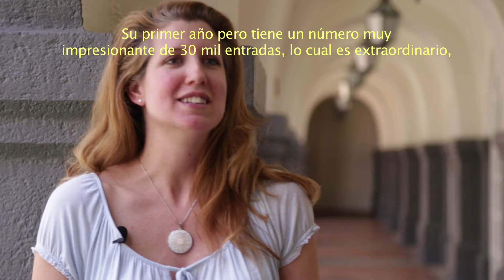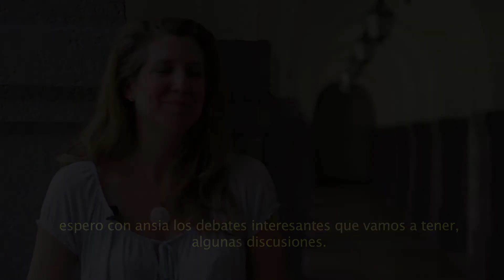Sophie Stafford invites you to vote for People's Choice Award